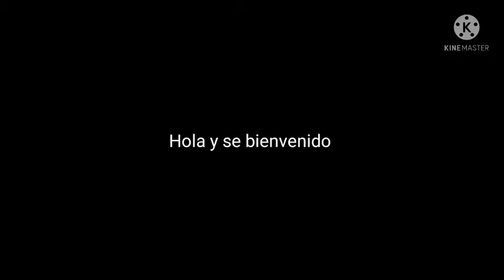Top 7 mods mas dificiles de todo fnf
hoy les traigo mi primero top les estare enseñando los 7 mods mas dificiles de fnf a mi parecer aqui les dejo los links de los mods :)